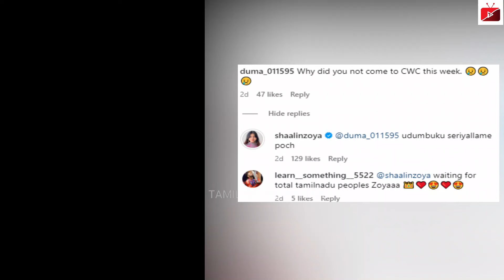Shalin Zoya CWC யை விட்டு விலகியது ஏன் ?? | Real Reason? | Kuraishi | Damu | Vijay Tv Promo